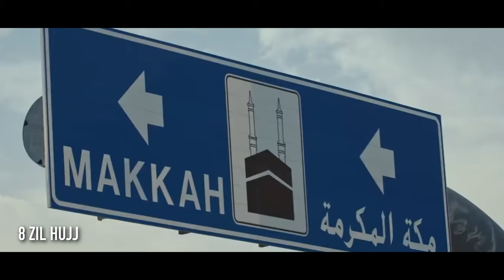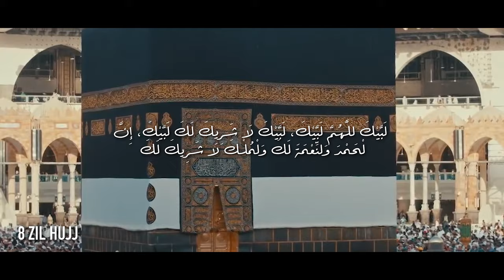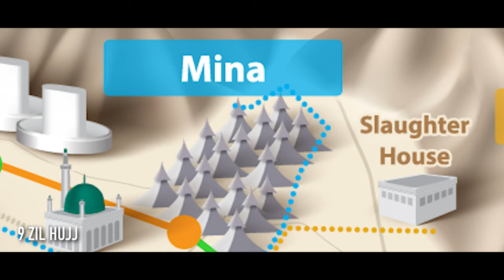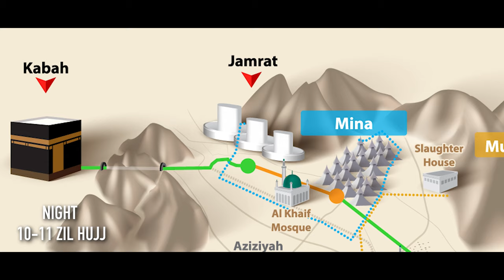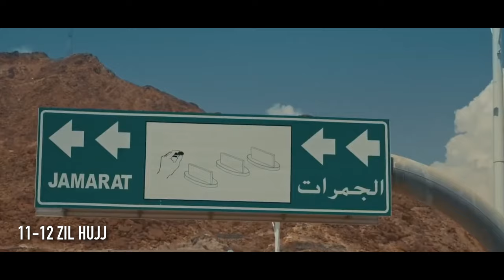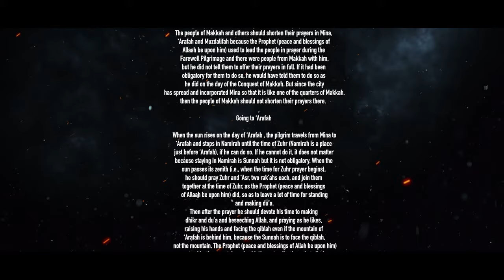HAJJ STEP BY STEP | HAJJ KA TAREEQA | HOW TO PERFORM HAJJ | URDU/HINDI | SYED ALI | SYED HASNAT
HAJJ STEP BY STEP | HAJJ KA TAREEQA | HOW TO PERFORM HAJJ | SYED ALI | SYED HASNAT

Types of Hajj
There are three types of Hajj: Tamattu’, Ifrad and Qiran.
1. Tamattu’ means entering ihram for ‘Umrah only during the months of Hajj (the months of Hajj are Shawwal, Dhu’l-Qi’dah and Dhu’l-Hijjah; see al-Sharh al-Mumti’, 7/62). When the pilgrim reaches Makkah he performs tawaf and sa’i for ‘Umrah, and shaves his head or cuts his hair, and exits ihram. Then when the day of al-Tarwiyah, which is the 8th of Dhu’l-Hijjah, comes, he enters ihram for Hajj only, and does all the actions of Hajj. So Tamattu’ involves a complete ‘Umrah and a complete Hajj.
2. Ifrad means entering ihram for Hajj only. When the pilgrim reaches Makkah he performs tawaf al-qudum (tawaf of arrival) and sa’i for Hajj, but he does not shave or cut his hair and does not exit ihram, rather he remains in ihram until he exits ihram after stoning Jamrat al-‘Aqabah on the day of ‘Eid.  If he delays the sa’i of Hajj until after the tawaf of Hajj, there is nothing wrong with that.
3. Qiran means entering ihram for ‘Umrah and Hajj both together. Or entering ihram for ‘Umrah first then including Hajj in that before starting the tawaf of Hajj. That is done by intending that his tawaf and sa’i will be for both Hajj and ‘Umrah.

The actions done in Qiran are the same as those done in Ifrad, except that the pilgrim doing Qiran has to offer a hadiy (sacrifice) whereas the pilgrim doing Ifrad does not.

Things to consider when entering ihram

The pilgrim who enters ihram for Hajj or ‘Umrah has to do the following:
1. He has to adhere to that which Allah has enjoined of religious laws, such as praying on time in congregation.
2. He has to avoid all that Allah has forbidden of obscene and immoral speech and sin, because Allah says (interpretation of the meaning):“So whosoever intends to perform Hajj therein (by assuming Ihram), then he should not have sexual relations (with his wife), nor commit sin, nor dispute unjustly during the Hajj.” [al-Baqarah 2:197]
3. He should avoid annoying the Muslims with his words or actions, at the holy sites and elsewhere.
4. He should avoid all things that are forbidden when in ihram :
* So he should not cut anything from his hair or nails, but removing thorns and the like is fine, even if that results in some bleeding.
* He should not apply perfume after entering ihram, either to his body, his clothes, his food or his drink. He should not wash with perfumed soap either. But if any traces of perfume remain from that which he put on before entering ihram, that does not matter.
* He should not hunt.
* He should not have intercourse with his wife.
* He should not touch her with desire or kiss her etc.
* He should not enter into a marriage contract for himself or arrange a marriage for anyone else, or propose marriage to a woman for himself or on behalf of another.
* He should not wear gloves, but wrapping one’s hands with a piece of cloth does not matter.
These seven prohibitions apply equally to men and women.

Things forbidden to men in ihram

The following apply only to men:
* Men should not cover their heads with something that stays on the head. Shading their heads with umbrellas, car roofs and tents, and carrying mats etc. (on one’s head, when moving them from one place to another), is acceptable.
* They should not wear shirts, turbans, burnouses, pants or leather slippers, unless someone cannot find an izar (waist wrapper), in which case he may wear pants; and if he cannot find sandals he may wear shoes.
* They should not wear anything that is akin to the above, such as abayas, cloaks, hats, t-shirts and the like.
* It is permissible for men to wear sandals, rings, eyeglasses and hearing aids, and to wear wristwatches, or to put watches on strings around their necks, and to wear money belts.
* It is permissible for them to wash with unperfumed soaps, and to scratch their heads and bodies, and if any hairs fall unintentionally as a result, there is no sin on them.

Things forbidden to women in ihram
Women should not wear niqab , which is what they use to cover their faces, with holes cut for the eyes. They should not wear the burqa’ either.
The Sunnah is for them to uncover their faces unless non-mahram men can see them, in which case they should cover their faces whilst in ihram and at other times.